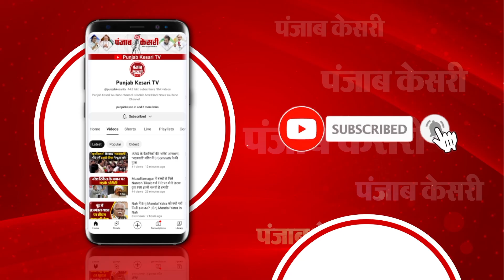Israel Hamas War: Middle East में जंग के बीच America की भूमिका कैसे बनी अहम? |Iran |Netanyahu |Biden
अब से ठीक एक साल पहले 7 अक्टूबर के दिन... जब हमास के लड़ाकों ने गाजा की सीमा पार करके... इजरायल में धावा बोला था. तब ये हमला जल-थल और नभ तीनों जगहों से एक साथ किया गया था. जिसकी इजरायल को भनक तक नहीं लग पाई थी. इसके बाद छिड़ी जंग में इजरायल ने फिलिस्तीन के खिलाफ जो कार्रवाई की. उसमें अभी तक 42 हजार से अधिक लोगों की मौत हो चुकी है. फिलिस्तीन के खिलाफ छिड़ी ये जंग अब... मध्य पूर्व यानी लेबनान और ईरान तक फैल चुकी है...